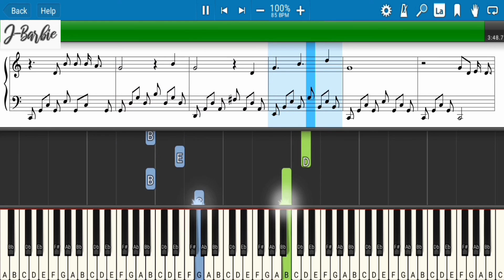Keep on Dancing - Barbie in the Pink Shoes (Piano Cover/Tutorial)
Piano Arrangement: J-Barbie